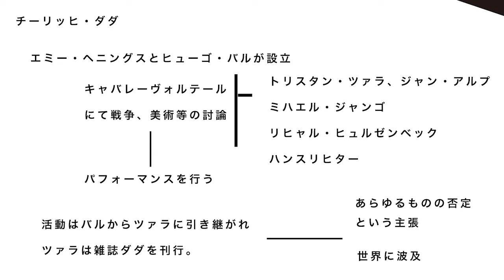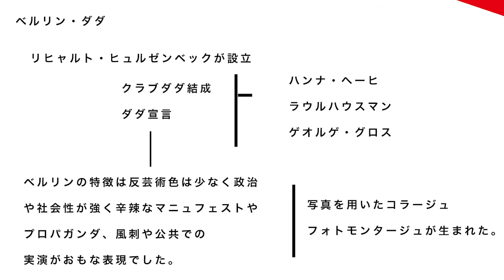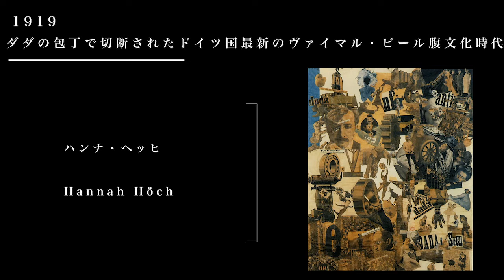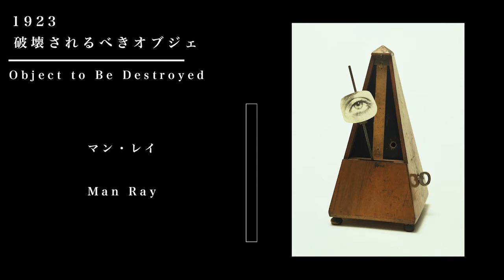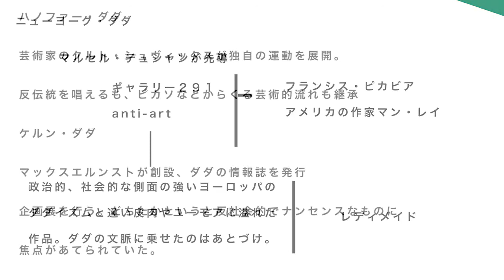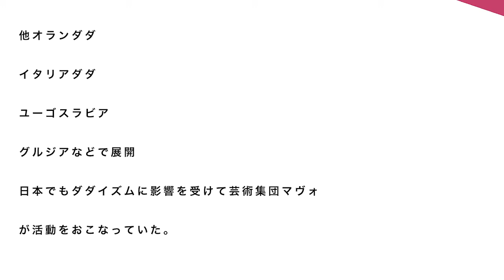現実の反動 反芸術（Anti-art）ダダイズムとは何か？【アート解説・考察】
「ダダ（Dada）」または「ダダイズム（Dadaism）」は、20世紀初頭のヨーロッパの前衛芸術運動。1916年にスイスのチューリヒにあるキャバレー・ヴォルテールで始まり、その後1915年にニューヨーク・ダダ、1920年にパリで開花、ほかに、ベルリン、ケルン、ハノーヴァーなど世界中の都市で流行した。

Exportion